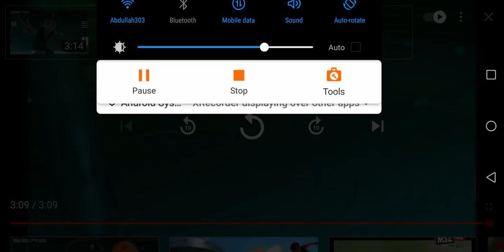zak storm fan made